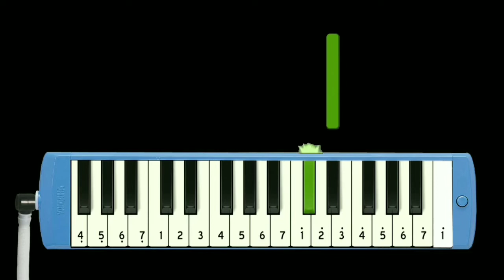Undertale Theme Song Melodica